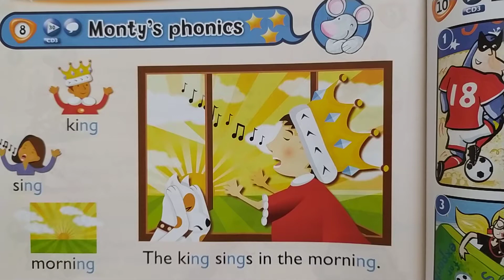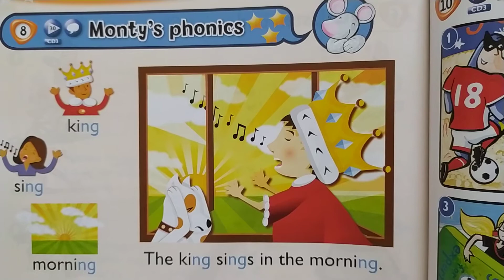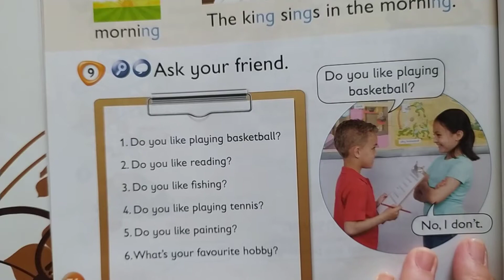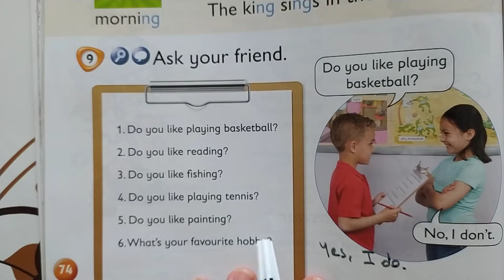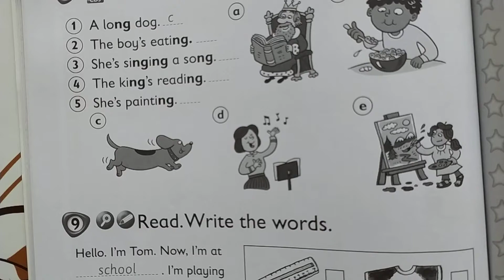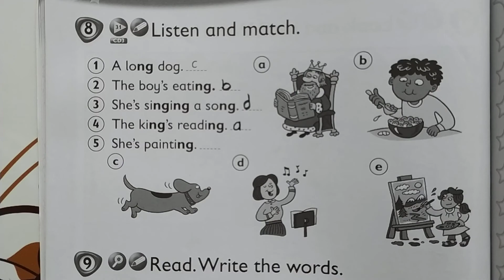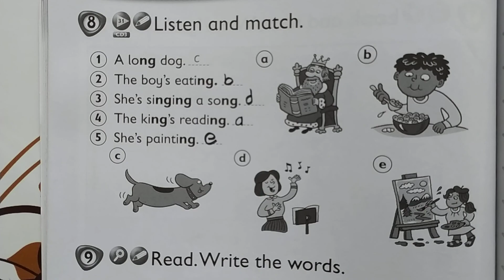2. Sınıf İngilizce Dersi Cambridge Pupil's Book (74) ve Cambridge Activity Book (74)